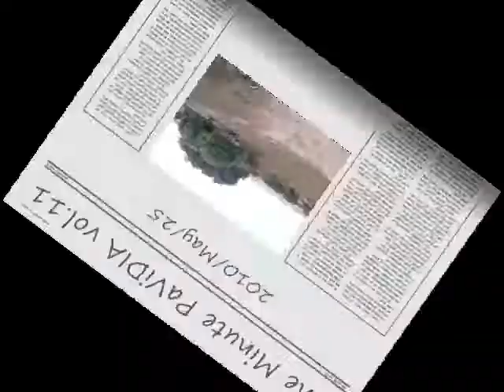One Minute PaViDIA (11) 日本の企業団がプロジェクトを訪問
世界的に有名な企業家原丈人（ジョージ原）さんが率いる日本の企業団の皆様がプロジェクトの対象地に訪問しました。村での熱烈な歓迎をうけて、ちょっとびっくり。JICAがザンビアで支援する農村振興能力向上プロジェクト（RESCAP)の活動です。詳しくは
English

A video footage about Japanese executives visiting a rural African village, named "Kapuka village", where the Japanese delegates observed a village development project "PaViDIA Micro Project" About PaViDIA and its related works, please visit